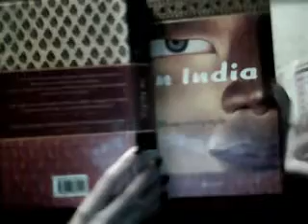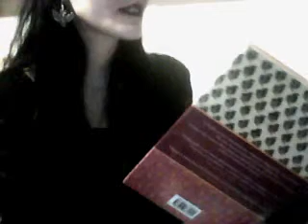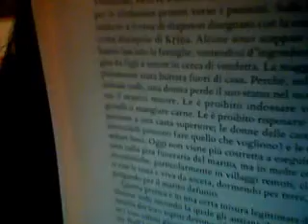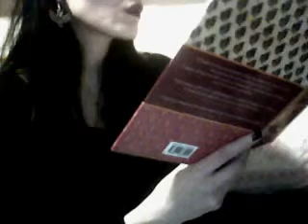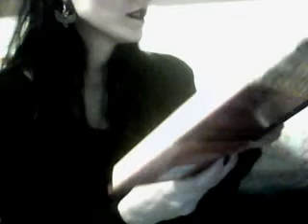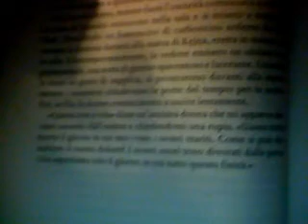Come vive una vedova in India